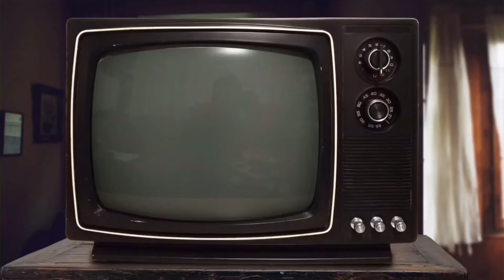What If Piccolo Trained Gohan for the Cell Games ? | Sparking Zero Special"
In this exciting alternate reality episode of Sparking Zero, explore a world where Piccolo takes the lead in training young Gohan from the very beginning. How would Gohan's abilities evolve under Piccolo's unique mentorship? 🤔

Join us as we reimagine Gohan's journey and speculate on the profound impacts this change could have on the Z Fighters’ adventures! Do you think this could make Gohan even stronger? 🎤👇.